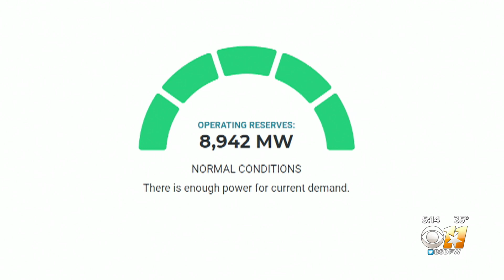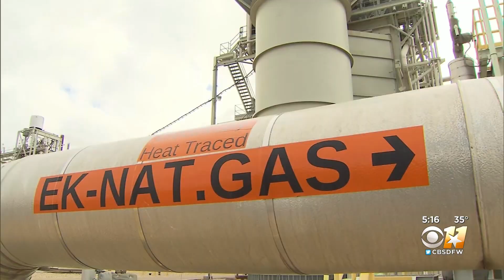Texas' Grid Held Up This Time With Enough Extra Capacity To Power 3 Million Homes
For most of the duration of the storm, ERCOT was working with a power capacity cushion of 17,000 megawatts.  That’s enough extra electricity to power 3 million homes.